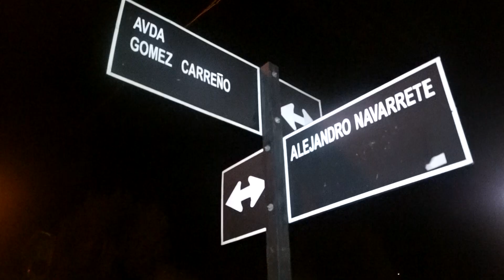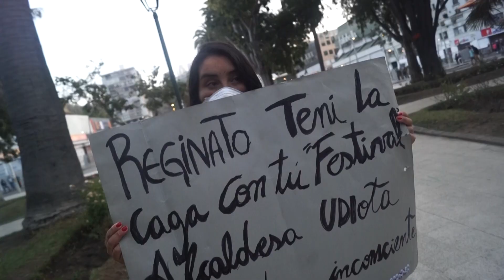El Festival en los cerros de Viña: La Gómez Carreño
Luego del estallido social iniciado en octubre del 2019, la mayoría de las ciudades del país se han movilizado por sus propias demandas sociales. Viña del Mar es una de la ciudades con más tomas y el olvido en el que viven sus cerros produjo que la versión 2020 de su festival se viera envuelto en una serie de manifestaciones. De esta manera la gente de los cerros llegó hasta la Quinta Vergara no solo a demostrar su descontento con el festival y los lujos que este representa, sino que también para pedir que escuchen sus demandas por una mejor calidad de vida.